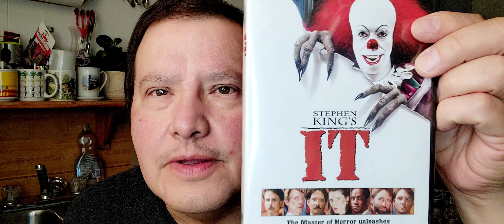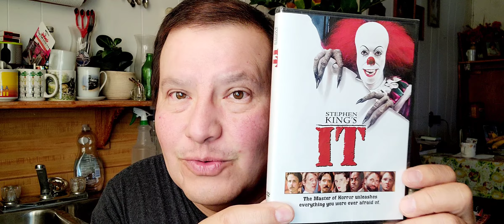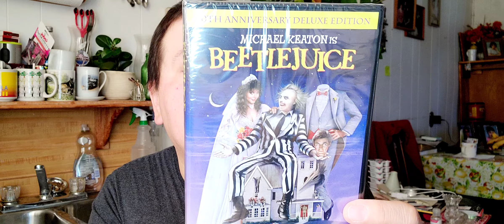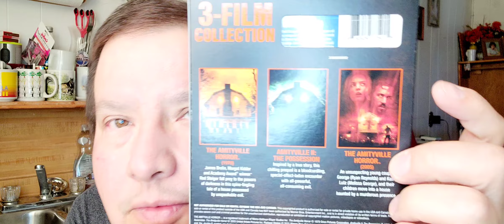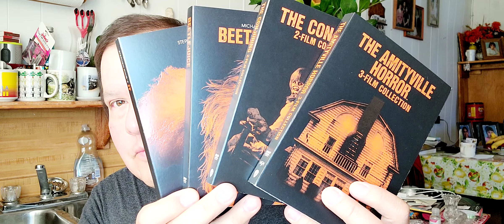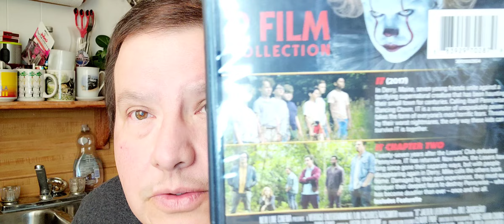horrer movie haul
what I bought during the week in movies